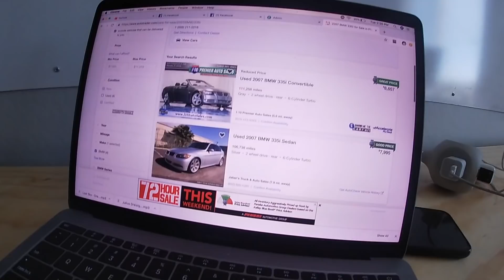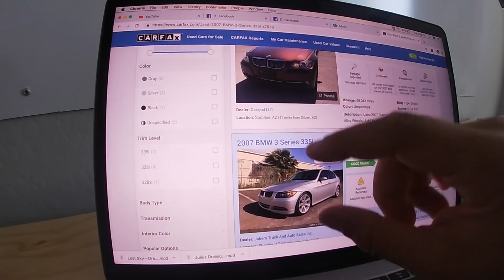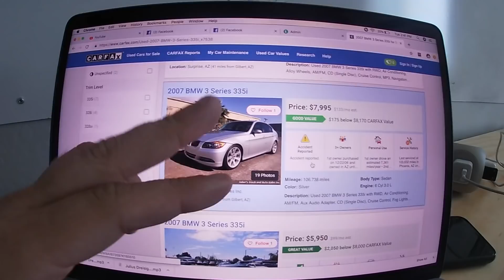This Is Why I used To Hate BMW (My Experience)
I am sure many people can relate to this video in some sort of way even if it is not car related. BMW we can be friends now.

Please DM me with any questions you may have!